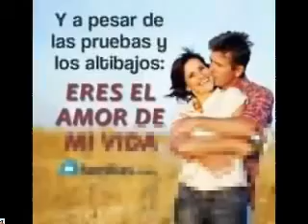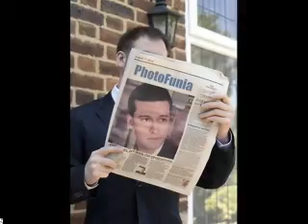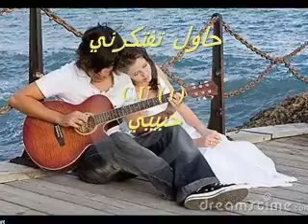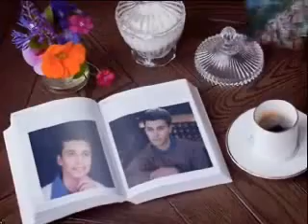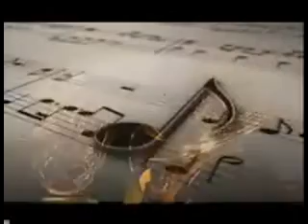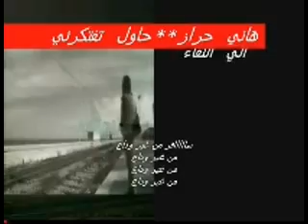هاني حراز *حفلة حاول تفتكرني كاملة بجودة عالية HD شاهد روعة الآداء وإحساس الصوت والغناء والعزف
هاني حراز *حفلة حاول تفتكرني كاملة بجودة عالية  HD شاهد روعة الآداء وإحساس الصوت والغناء  والعزف  (اسمعها كاملة ومتفوتهاااااااااااااااااااااااااااااااش